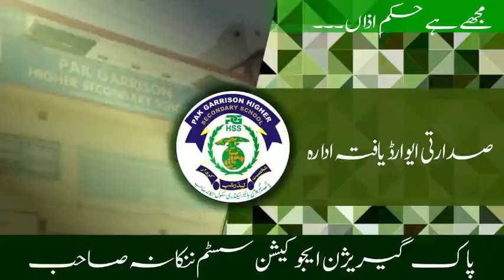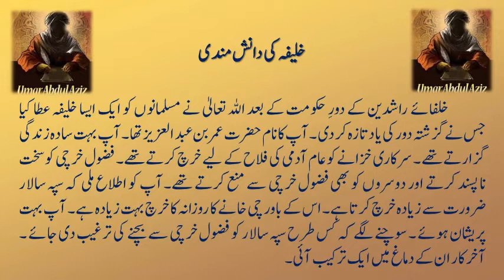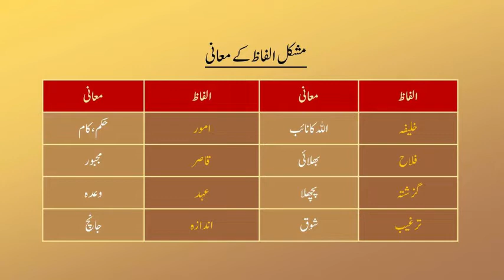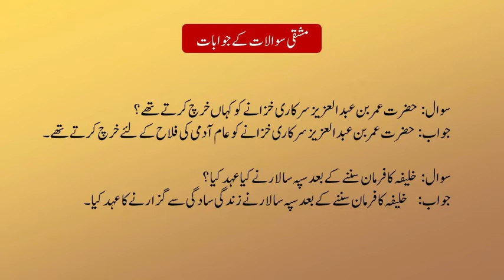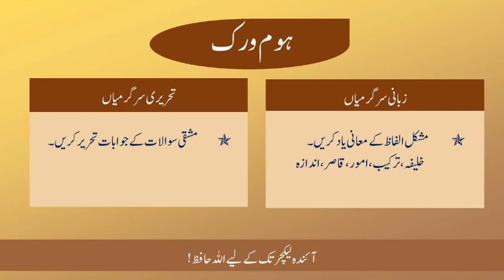4th urdu ||خلیفہ کی دانش مندی|| Smart Education 76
Hi, After this lecture you will be able to know about Hazrat Umar bin Abdul Aziz.
Regards